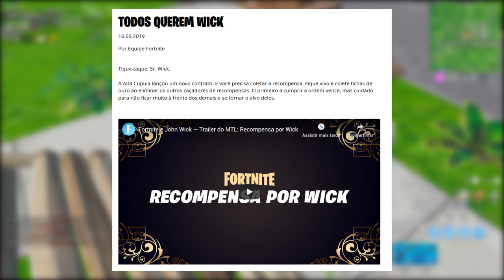FORTNITE - BUG DE SKINS, EASTER EGG MODO JOHN WICK e SKINS NOVAS?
Fala rapaziada, Vagabbss aqui com mais um vídeo, e dessa vez falando muitas novidades do Fortnite Battle Royale, sobre o evento John Wick, com nova skin, novo modo e desafios com recompensas grátis, skins bugadas no modo, novas skins que serão lançadas em breve, Fortnite #17 e mais. Espero que gostem :)